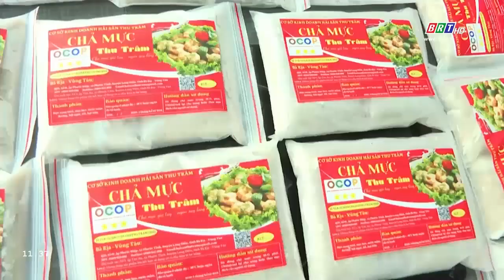Năm 2023: Huyện Long Điền có 16 sản phẩm OCOP | BRTgo